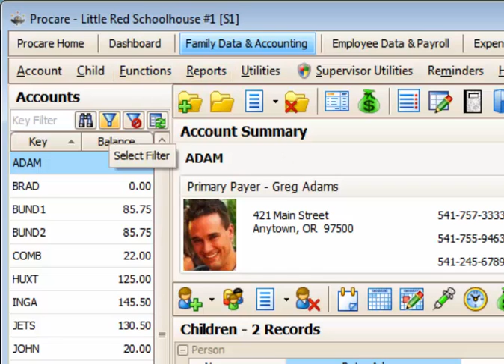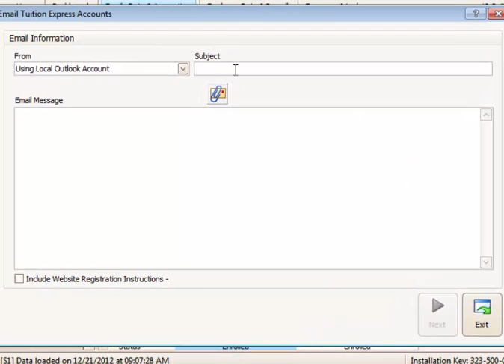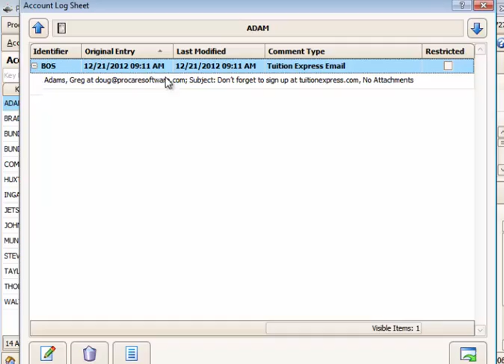Email Selected Tuition Express Accounts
Set Filters, then Send Email to Selected Tuition Express Accounts, with options to send website registration instructions and record a log note for each account sent.